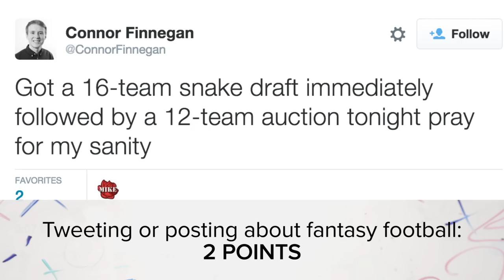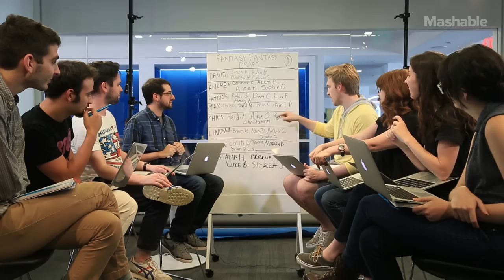Fantasy Fantasy Football: Drafting Your Co-Workers Who Play Fantasy Sports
Introducing Fantasy Fantasy Football, where you draft co-workers who are managing Fantasy Football teams. Points are awarded based on how often your co-workers discuss, check, and tweet about their Fantasy Football team at work.